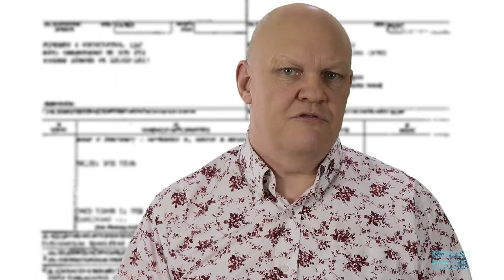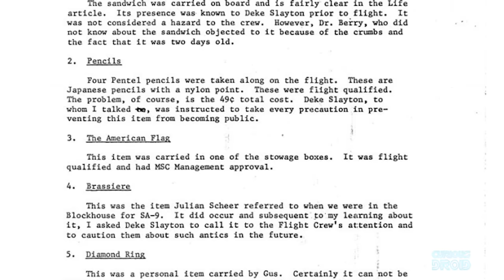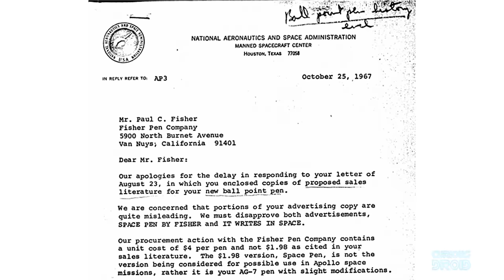NASA's Million Dollar Space Pen vs The Soviet Pencils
The story of the NASA’s million $ space pen and the soviet pencils has become one of the enduring tales from the space race which still floats around the internet today and goes a bit like this.

During the 1960’s as NASA was sending the first men in the space, they realise that pens don’t work in zero gravity, so they spent years and millions of tax payer dollars to develop one that did. Meanwhile, in the Soviet Union, the cosmonauts simply used pencils.
The moral of the story to many is that NASA was a wasteful government organisation that would be giving your hard earned TAX dollars to some greedy contractors charging sky high prices for a seemingly trivial object whereas the enemy, the Soviets, where common sense and practical.
But the story is a myth, however like all good myths it’s based on facts, facts which over time like Chinese whispers end up as grossly exaggerated stories which then are taken at face value and purport to be the real facts.
The true story of the “Space Pen” is a bit more down to earth and starts with a sandwich on the Gemini 3 mission of March 23rd, 1965.
The crew of the flight were Gus Grissom and John Young. After the mission, it came to light that John Young had smuggled a sandwich on board in his space suit pocket.
Although it had been allowed by the director of flight operations, it was frowned upon by the flight surgeon because when they took bites out of the two-day old sandwich in orbit, the crumbs floated around the cabin in micro gravity and that these could get into the electronics and cause a problem.
At the time, the astronauts had an exclusive deal with “Life” magazine and some thought that they had planned little stunts like this, so as to reveal them in upcoming articles. In the earlier Mercury missions, it had been common place for non-flight items to have been taken on board missions.
When it was then discovered that the two mechanical pencils the crew were using, cost $128.84 each ($986 today) and that NASA had bought 34 of them for a total of $4,382.50, the equivalent of $33,700 in 2017 prices, the press had a field day and there was a public outcry.
It turned out that the actual pencils cost $1.75 each but they had custom made housings so that the crew could hold and write with them whilst wearing their thick space suit gloves and it was the R&D and manufacturing cost of these housings which was where the bulk of the money had really gone.
The issue here is that people might not know what a flight computer or a rocket engine costs but when they see a pencil costing $128, they might well think what else have unscrupulous contractors been overcharging for.
After an investigation, as to what was being carried on to missions, it also turned out that they also had on board four Japanese Pentel pencils which cost $0.49c each, something NASA definitely didn’t want to be known about when they flew alongside the $128 American versions.
During the mid-1960’s, Paul Fisher, inventor and owner of the Fisher Pen Company patented what he called the “space pen”.
Fisher knew of the issues with the NASA pencils and had the idea of making a pen that would work in space. The Space pen had a cartridge pressurised with nitrogen and that used a special gel ink that became liquid when the ballpoint rotated against the gel. It could write at any angle, on almost any surface, in a vacuum, even underwater and work in temperatures from -46C to +71C.
However, he didn’t have any official backing, nor was he contracted by NASA, it was just his idea to make the perfect pen and he funded it privately by his company to the tune of a reportedly $1 million, how true that figure was, might be up for question but its where the $million price tag comes from.